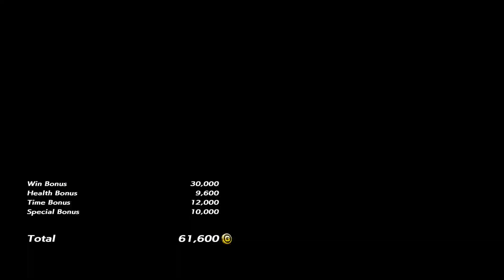3188 - Tekken 7 - Coouge (Zafina) vs MixedGuy94 (King)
We love TEKKEN! We are Tekken fans and we've been playing Tekken since 1995. We only play for fun and hope to see you guys online. Let's play

Which character do you want to see to return in Tekken 7?

Thank you all so much for your continued support.